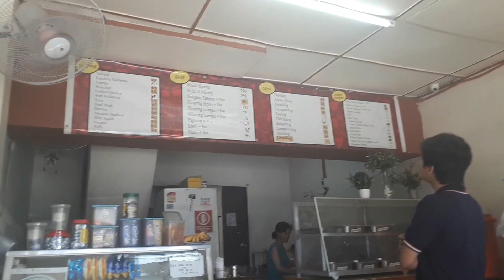Lunch Break with co-Workmates